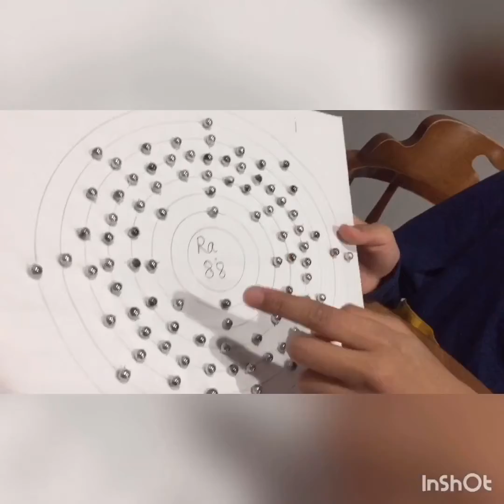Radium Atom 3D Model Project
Radium 3D Model science project